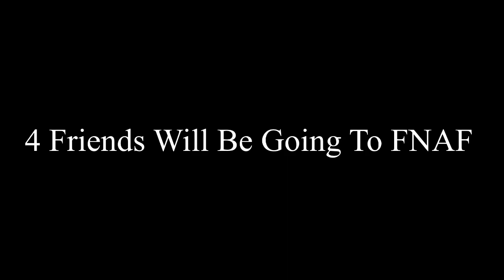The Mighty World Of Minecraft: Five Nights At Freddy’s (Part 1)